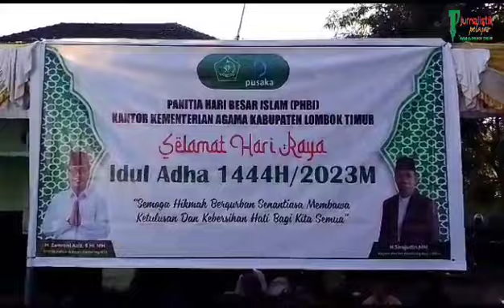Pendistribusian Daging Qurban Kementrian Agama Kab. Lombok Timur pada Hari Raya Idul Adha 1444 H